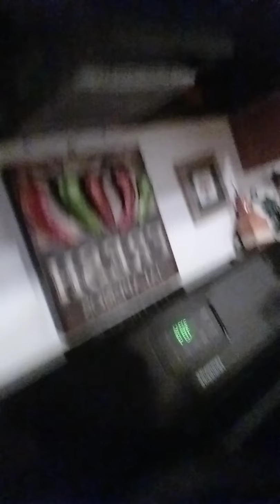JAMAS NUNCA UNA HAMBURGESA SIN IGUAL SE LOS PROMETO, APARTE DE LO FACIL Y RAPIDO DE PREPARAR.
Princesas y Reyes, se save que la mayoria de nosotros podemos hacer una hamburgesa correcto? Pero les prometo que cuando sigan esta receta mia de mi JAMAS volveran a preparar otra hamburguesa mas que esta. Porque, pues porque esta hamburguesa tiene unos ingredientes que ni los Rusos saven que son jajaja Asi que ahi les dejo esta receta que no tiene nada de chiste. FACIL DE PREPARAR. TAMBIEN VEAN LOS DOS VIDEITOS QUE EL ULTIMO LES TENGO UNA NOTICION. GRACIAS POR DEDICAR SU PRECIADO TIEMPO A MIS VIDEOS.